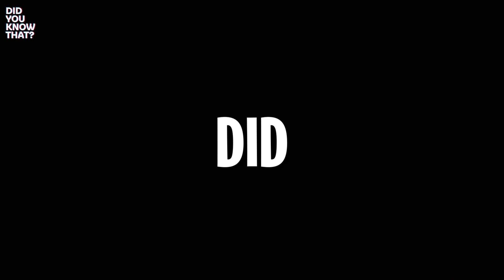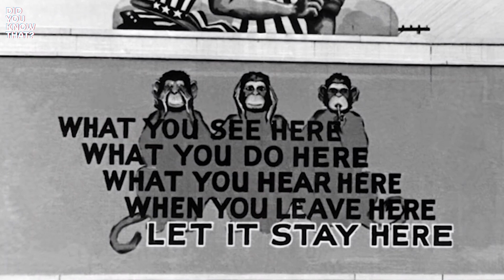DYKT Manhattan Project's secrecy left workers unaware of their purpose?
Explore the hidden world of the Manhattan Project, where 130,000 people worked on the world's first atomic bomb, unaware of their jobs' true purpose. Discover intriguing worker stories and the extreme measures taken to maintain secrecy throughout the project. Uncover the incredible tales of these individuals who unknowingly changed the course of history. Don't